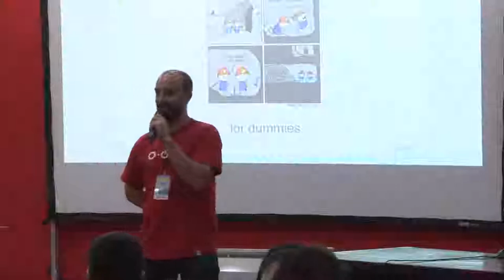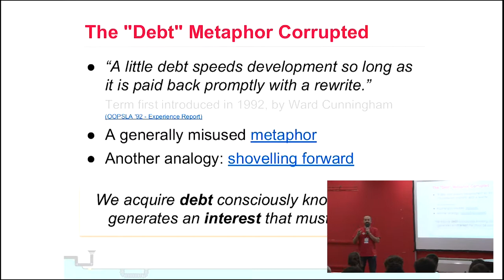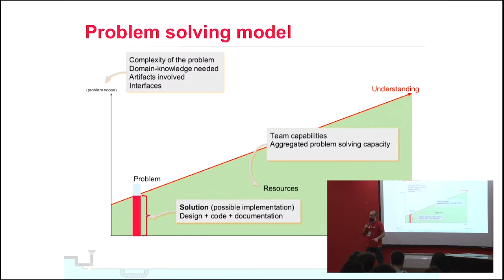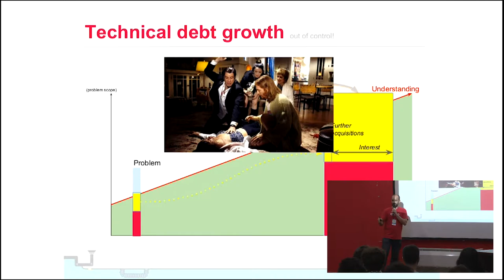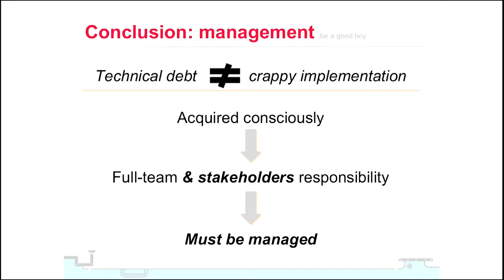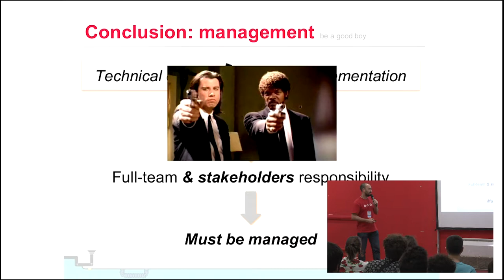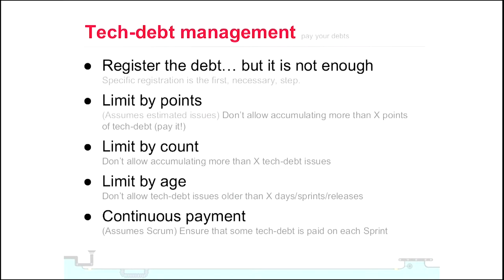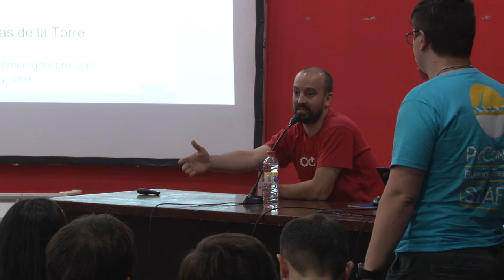Deuda técnica para todes, por Carlos Matías de la Torre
En esta charla intento recuperar la noción original del concepto de "deuda técnica", contando sobre su origen y cómo esta metáfora se ha tergiversado a lo largo del tiempo.

El término "deuda técnica" es una metáfora que fue creada para explicar cómo, siendo cuidadosos, podemos hacer pequeños sacrificios (adquirimos deuda) en pos de obtener un recurso de inmediato. Esto para crear software de calidad en un entorno competitivo. Con el paso del tiempo el significado de esta metáfora se ha perdido y, hoy por hoy, se usa para un montón de cosas que nada tienen que ver con su alcance inicial. En esta charla intento recuperar la noción original del concepto de "deuda técnica" y de paso presentarlo como un recurso para aumentar la competitividad de los equipos de trabajo.

Nivel: Medio